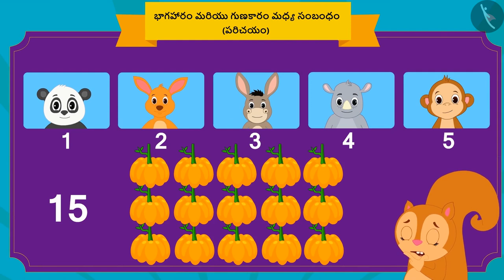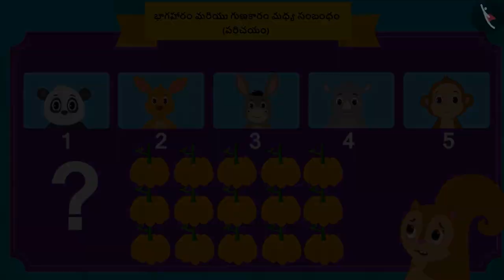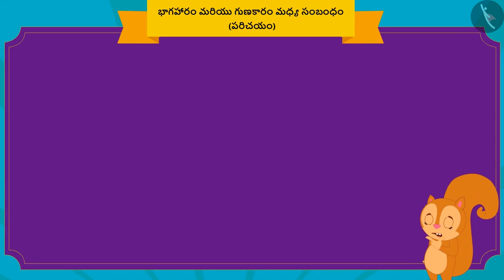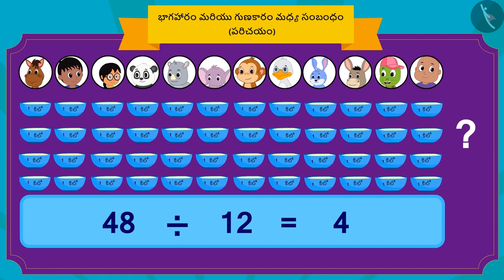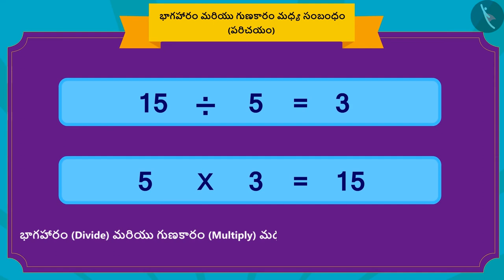భాగహారం మరియు గుణకారం:ఆసక్తికరమైన వాస్తవాలు|Part1/3|Multiplication & division facts|Telugu|Class3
"భాగహారం మరియు గుణకారం:ఆసక్తికరమైన వాస్తవాలు|Part1/3|Multiplication & division facts|Telugu|Class3 | గుణకారం మరియు భాగహారం  | कक्षा 3 | NCERT | ఎలా పంచాలి?

Pictograph | Multiplication and Division | Grade 3 | NCERT | Can we share

Welcome to part 1 of Multiplication & division facts. In this video, we will discuss the concept of Multiplication & division facts.